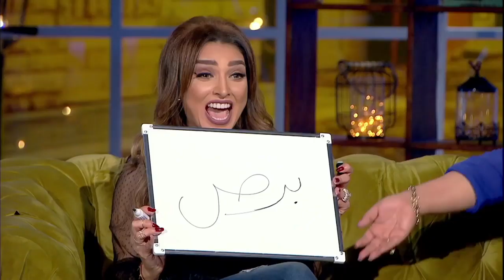تلاته في واحد شيماء سيف ومادي مع الفنانه روجينا والفنان أشرف زكي😍